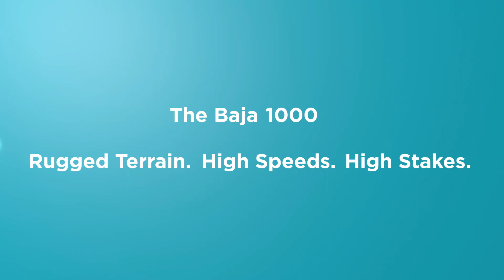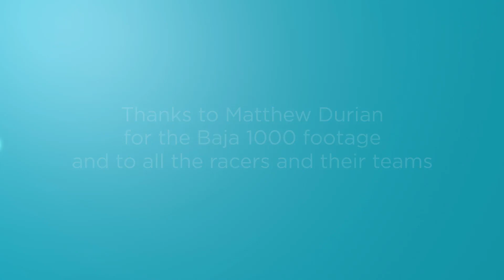MSAT-G2 is the most reliable and affordable satellite two way radio available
Designed for use on the SkyTerra 1 Space Based Satellite Network, the MSAT-G2 supports continent-wide Push-to-Talk (PTT) Two-Way Radio and Circuit Switched Voice and Data communications.

The MSAT-G2 Sat Radio provides GPS capability and flexible interconnectivity to a variety of third-party interoperability interfaces, extending the reach of traditional Land Mobile
Radio technology.

The MSAT G2 is the most reliable and affordable satellite voice solution available on the  market.